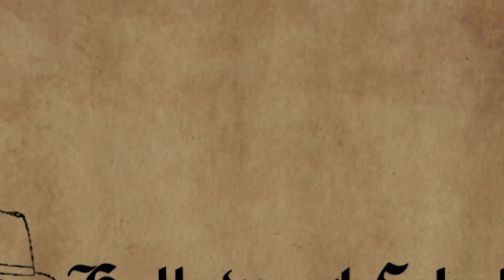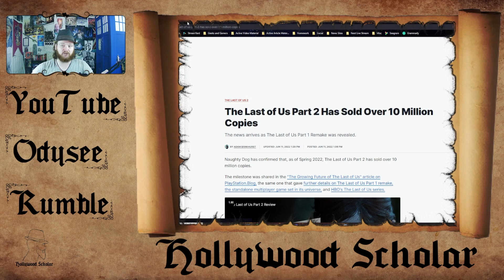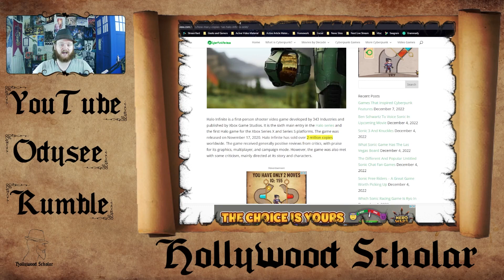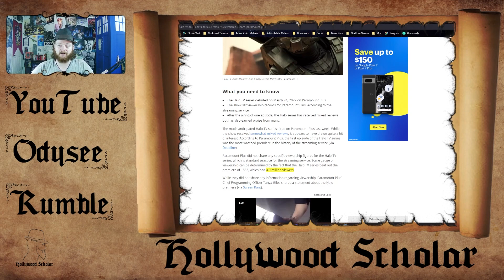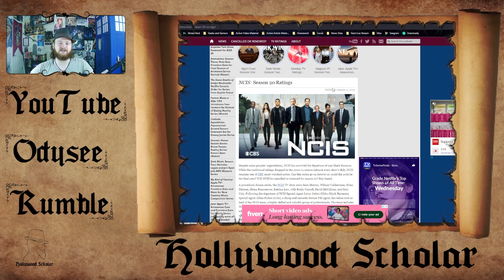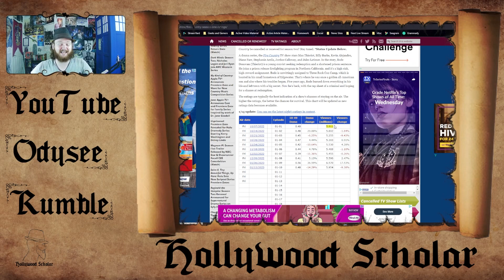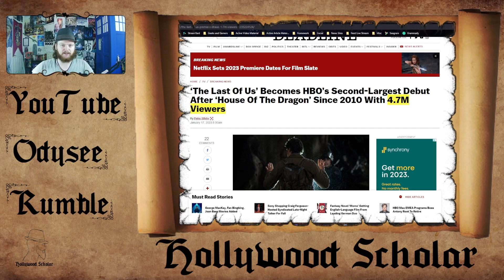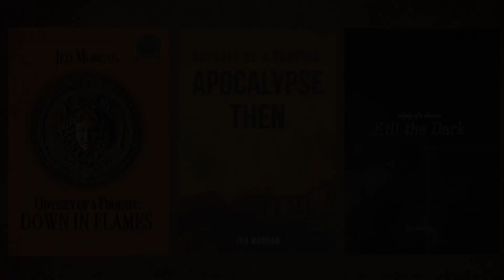The Last of Us Ratings BREAKDOWN | HBOMax Fluffing FAIL | The Public is SNOOZING on TLOU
And More!

Book 2: 'Apocalypse Then.' In this thrilling sequel to 'Down in Flames', Arien Vlahos must traverse the past and the future to prevent the Fall, the destined end of the world, and hold back the rise of Utopia, or all gods and men will be subject to an existence lacking choice or heart. Without aid of friend nor ally, Arien is thwarted at every turn by his craving for Eitr, the primordial blood from which all life arose. If he cannot overcome his desire, the Fall will come and end what it means to be human. The 'Apocalypse Then' shall be our fate.

And More!